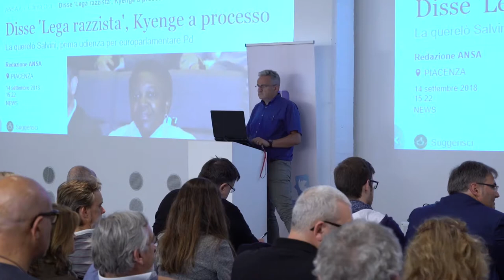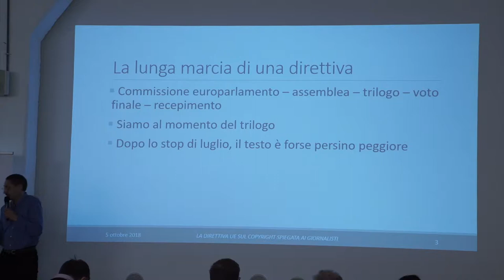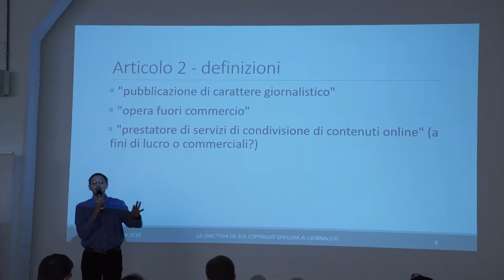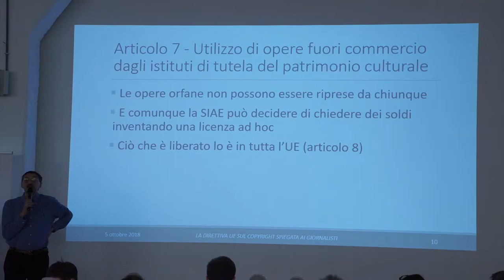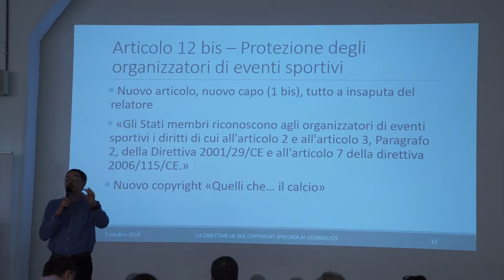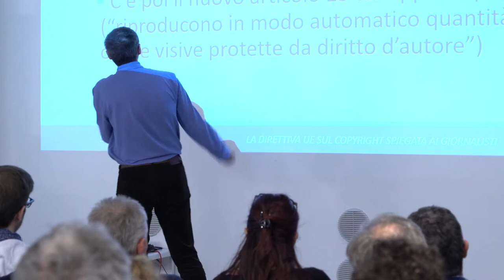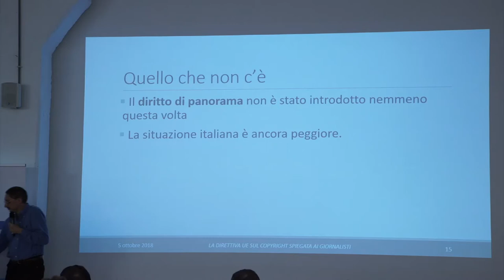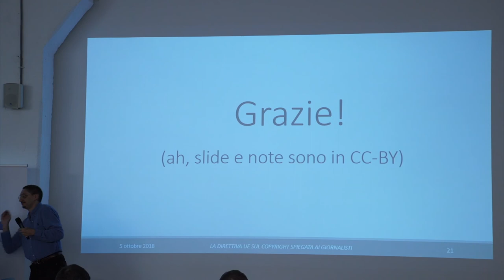Maurizio Codogno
digitTorino 5 ottobre ore 16,30 Toolboox via Agostino da Montefeltro 2 Torino
La direttiva europea sul copyright spiegata ai giornalisti con Maurizio Codogno "il matematto" portavoce di Wikimedia Italia